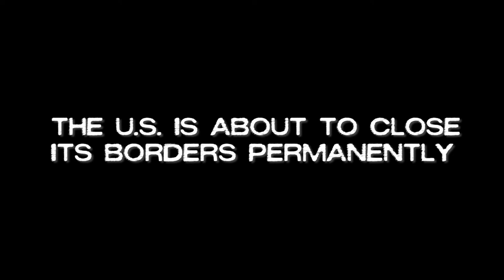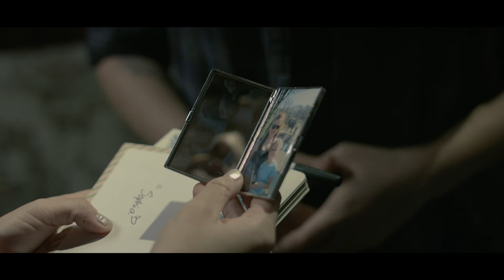The Last Plane Out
Unstrung Productions' submission for 48 Film Project 2016

Cast:
Megan Lee Joy
Stacey Major
Christopher McCullough
Jamie Miller
Tyler Ham Pong
Vivi Thai
Sheldon White

Crew:
Director/Editor: Jordan Paley
Producer/Wardrobe Supervisor: Michelle Ehrman
Associate Producer: Fon Davis
1st AD: Olga Desyatnik
Writers: Thomas Major, Nicholas Rodriguez,  Vivi Thai
Director of Photography: Ben Boyle
1st AC: Leo Lungaro
2nd AC: Eric Bridges
Production Designer: Stacey Major
Sound: Remy Minnick, Alex Bromberg